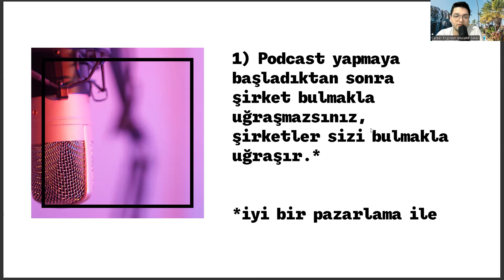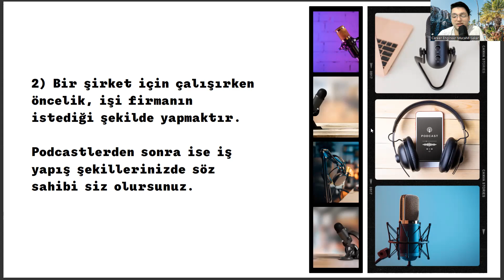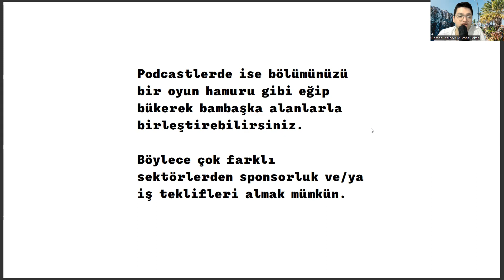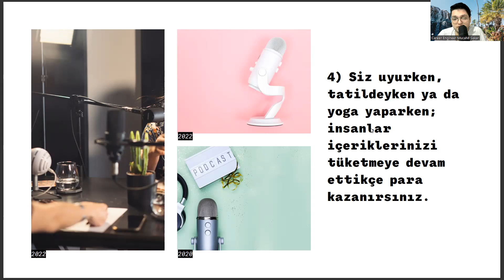Gümrük İşletme Öğrencilerinin Podcast Yapması İçin 4 Sebep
gümrük işletme taban puanları,
tarsus üniversitesi,
ösym,
havacılık yönetimi,
gümrük memuru nasıl olunur,
tarsus üniversitesi,
ösym,
gümrük işletme ne iş yapar,
gümrük müşavirliği,
ea bölümleri,
eşit ağırlık bölümleri,
gümrük işletme bölümü,
gümrük işletme maaş,